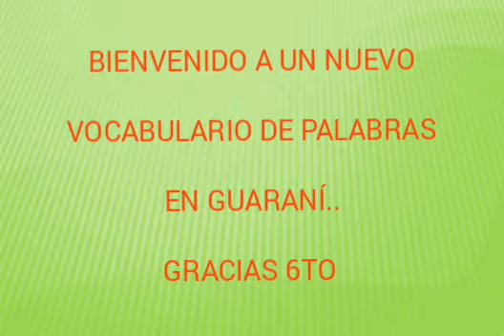Palabras en Guaraní.. 1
Palabras 1..